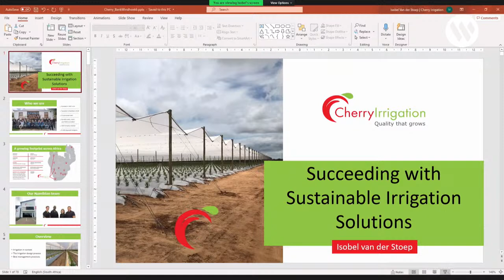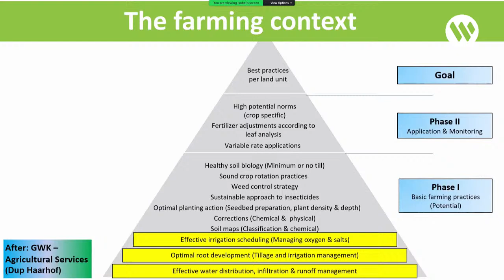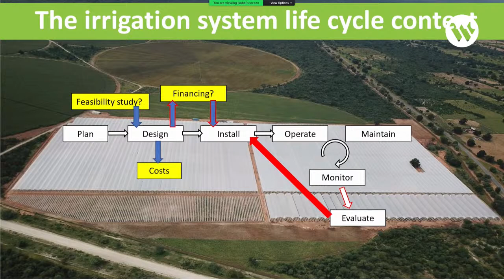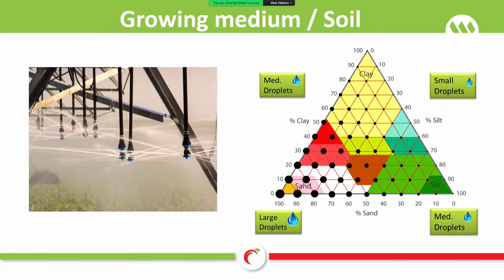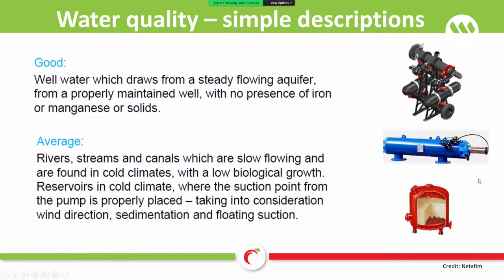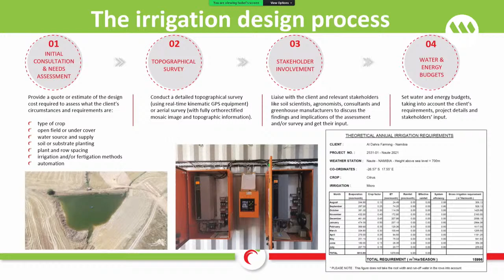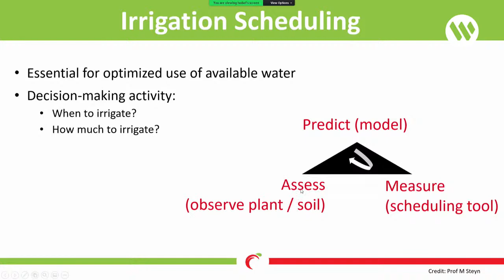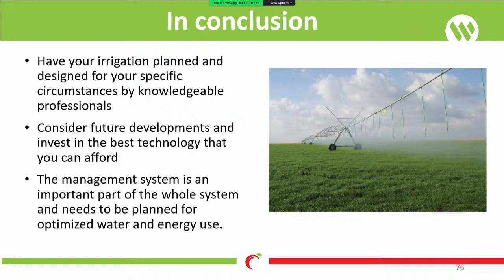Bank Windhoek Online Agriculture Series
A four-part Live series on innovation and trends that will shape the future of agriculture